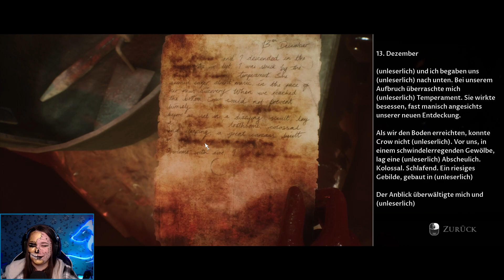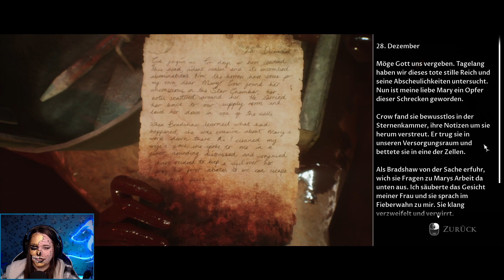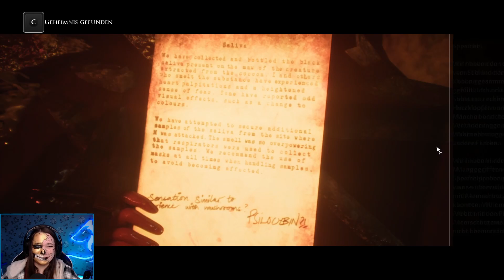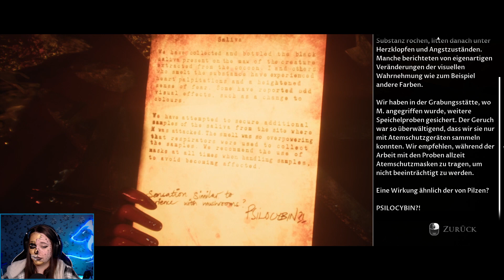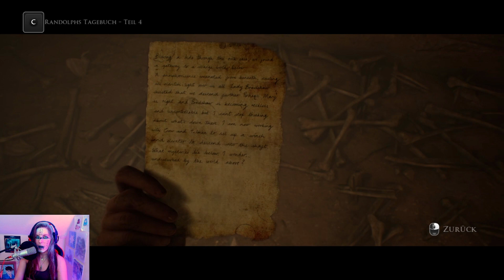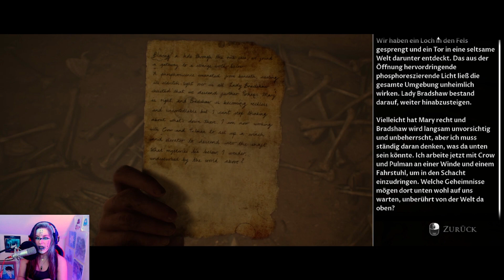HOUSE OF ASHES #008 – Blutbad [HORROR] [GER]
THE DARK PICTURES ANTHOLOGY – HOUSE OF ASHES – LET'S PLAY TOGETHER
Am Ende des Irakkriegs entdeckt eine amerikanische Spezialeinheit auf der Suche nach Massenvernichtungswaffen etwas noch Tödlicheres – einen versunkenen sumerischen Tempel, der von schauerlichen Kreaturen bevölkert ist. Um die Nacht zu überleben, muss sich die Spezialeinheit mit oberirdischen Feinden verbünden. Werden es alle an das Leben bringende Tageslicht retten können?
Entwickler: Supermassive Games
Publisher: Bandai Namco Entertainment
Veröffentlichung: 22. Oktober 2021
Plattform: PC/Microsoft Windows
Das Thumbnail hat uns die grandiose Wolfstigerin zusammengebastelt und apropos
Ihr wollt mehr von Wolfi sehen? Hier kommt ihr zu ihrem Twitch-Account:
Die liebe Wolfstigerin hat jetzt auch einen YouTube-Channel! Schaut doch auch hier mal rein:
Vityria auf Facebook. Liken und Gesellschaft finden!
Noch eine kurze Warnung: Wir möchten noch einmal darauf verweisen, dass das Spiel eine Altersfreigabe ab 18+ setzt und einige Inhalte dementsprechend belastend auf sensible Gemüter wirken können.